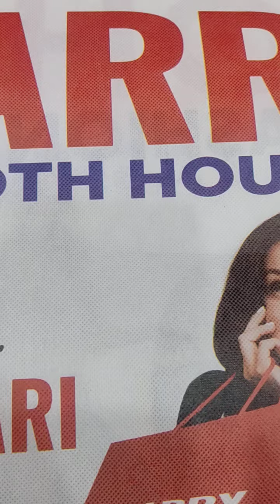new cotton designer suit full size cotton duppata .. only 500/-...9914903100